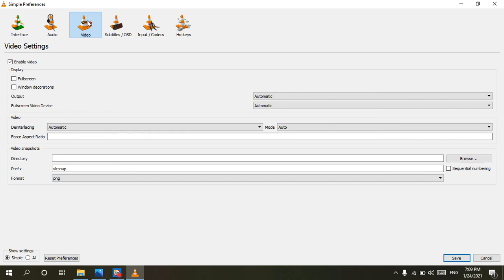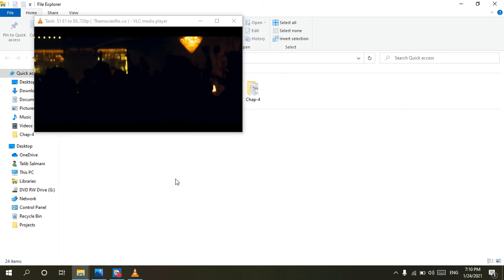How to enable PIP mode in VLC Media Player.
Now you can enable Picture-In-Picture (PIP)mode in VLC player.

Are you tired of constantly switching between windows while trying to multitask on your computer? VLC Media Player's Picture-in-Picture (PIP) mode can help you maximize your viewing experience and improve your productivity. With PIP mode, you can watch videos in a resizable window that stays on top of other windows, so you can continue working or browsing the web while keeping an eye on your video. Enabling PIP mode in VLC Media Player is quick and easy, and this step-by-step guide will show you how to do it. Whether you're watching a tutorial, a movie, or a sports game, PIP mode can help you stay on top of your tasks without missing any of the action.